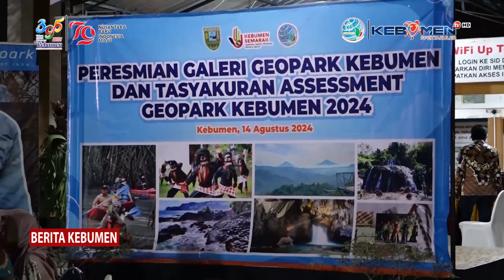Galeri Geopark Kebumen Diresmikan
Berita Kebumen Edisi Kamis, 15 Agustus 2024

Galeri Geopark Kebumen yang ada di ada di kompleks Disarpus Kabupaten Kebumen, resmi dibuka untuk umum. Galeri Geopark Kebumen untuk meningkatkan literasi masyarakat terhadap Geopark Kebumen.

- X: @kebumentelevisi